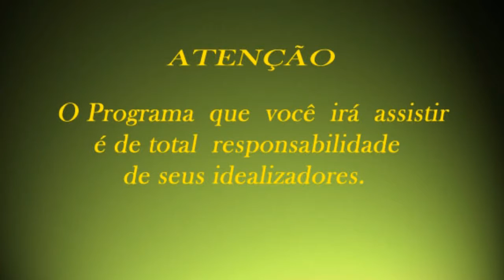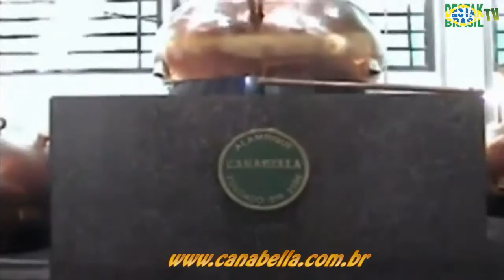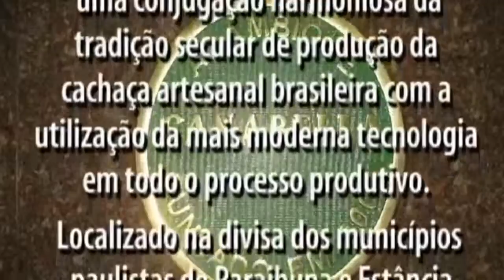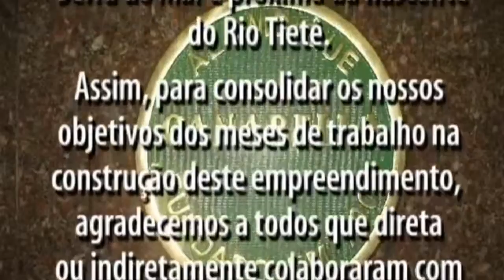Destak Brasil Tv Play - Alambique Canabella - Apresentação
O Alambique Canabella situa-se na divisa dos municípios paulistas de Paraibuna e Salesópolis próximo a nascente do Rio Tietê...
Um lugar exclusivo que produz a melhor cachaça do Brasil...
Um Emissora de Tv Play On Demand 24 horas no Ar...
Para ser assistida a qualquer hora em todo lugar...